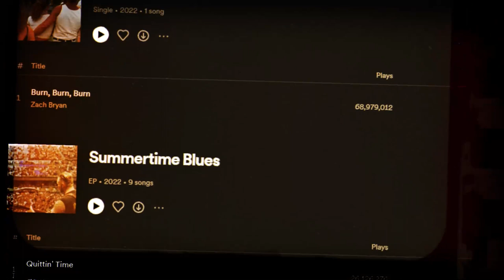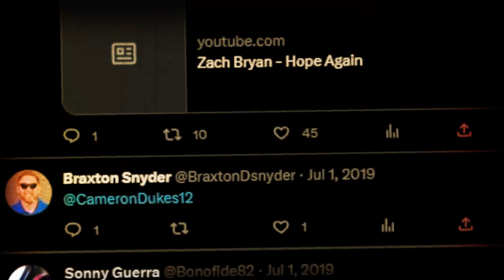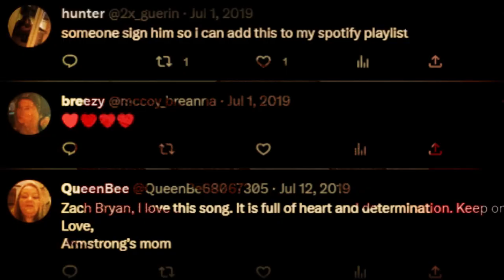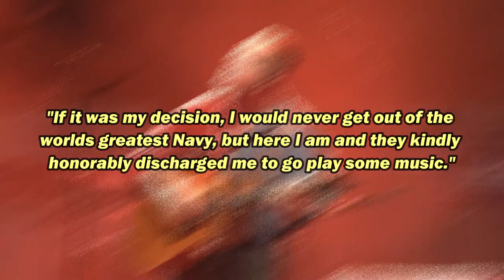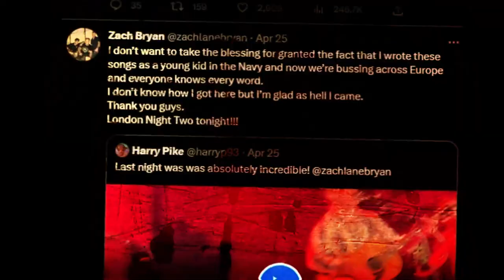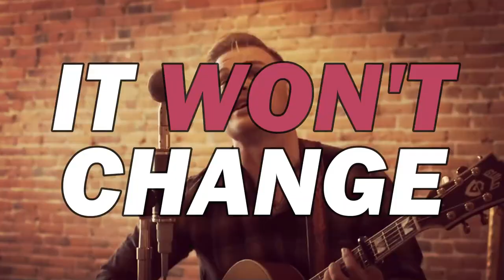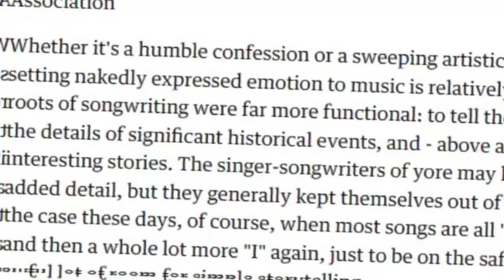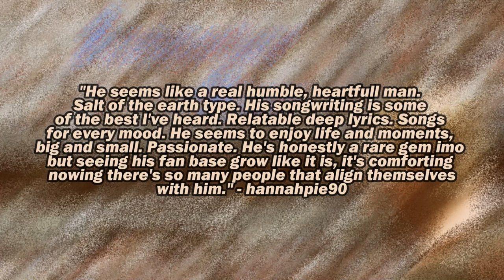The Appeal Of Zach Bryan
In this video, we explore the musical journey and appeal of Zach Bryan, a rising star in the world of indie-folk music. From his humble beginnings as a small-town singer-songwriter in Oklahoma to his explosive rise to fame on social media, we delve into the unique blend of raw authenticity and soulful storytelling that has captured the hearts of fans worldwide. We also examine the role that social media has played in Zach's meteoric rise to fame and the ways in which he has used his platform to connect with fans and share his art with the world.

Whether you're a longtime fan or a newcomer to Zach's music, this video is the perfect opportunity to discover the magic behind his captivating sound and explore the reasons why he has become one of the most exciting and promising voices in contemporary folk music. So sit back, relax, and join us on a musical journey through the world of Zach Bryan.

★TIMESTAMPS★
0:00 Intro
0:48 History
4:16 His Voice
5:24 His Story
6:28 Late Night Vibes
7:30 Rawness
9:43 Organic Country
10:59 Why People Like Him
12:39 Why People Don't Like Him
13:15 Outro

★Social Media★